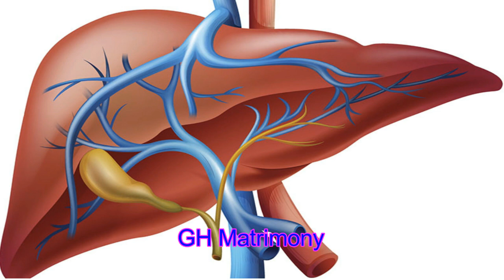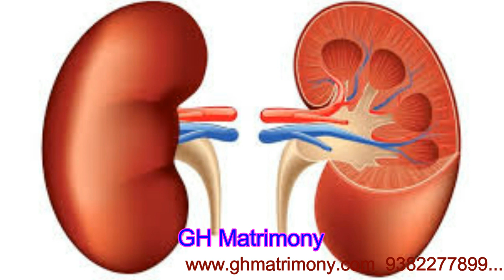முள்ளங்கியின் மருத்துவ குணங்கள்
இந்த பதிவில் முளளங்கியில் உள்ள ஊட்டச்சத்துக்களை பற்றி அறியலாம் .